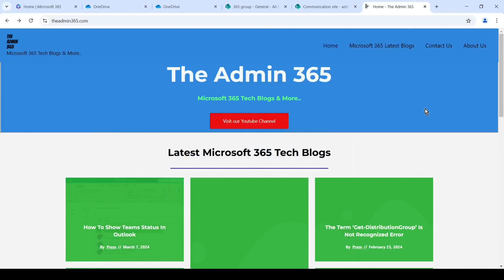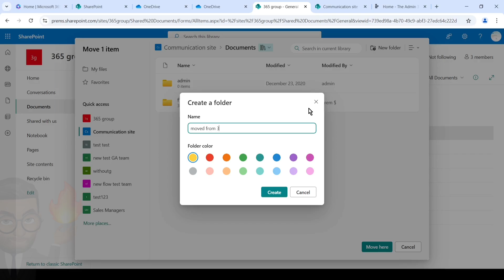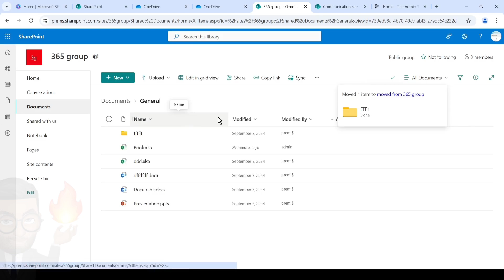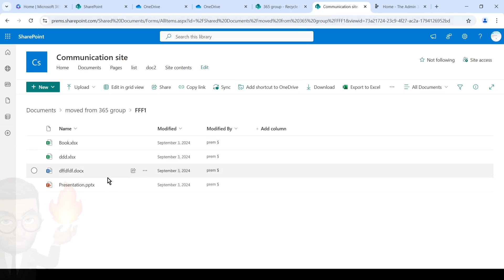How to Move Files between SharePoint Sites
In this video we will get to know how move files from one sharepoint site to another.

We will se how to easily move the files from one site to another and also will see the measures to be taken to move the files